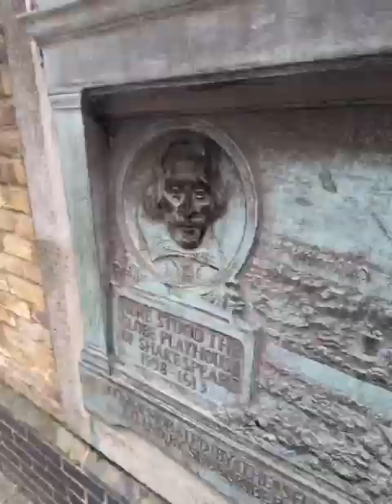Christmas in London part 2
We had a great day in London, visiting the Christmas markets and exploring